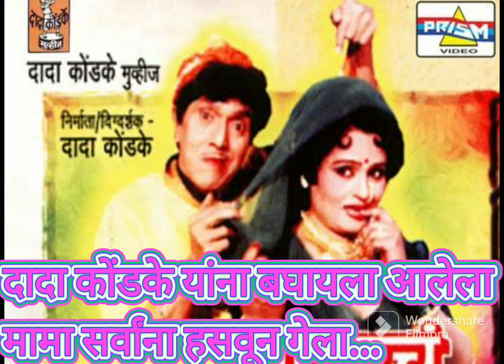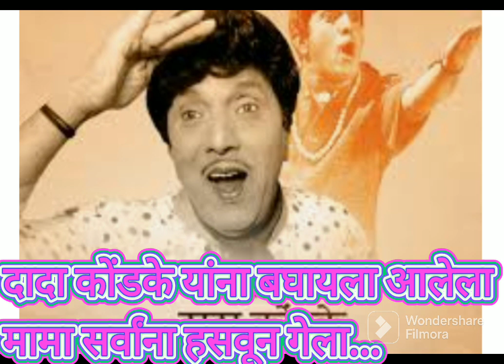दादा कोंडके यांना बघायला आलेला मामा सर्वांना हसवून गेला || Comedy Actor Dada Kondke || Filmy Shankar